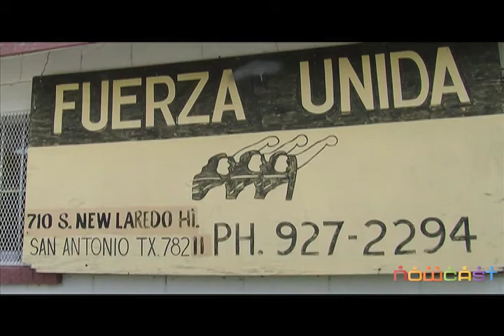San Antonio's Fuerza Unida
NOWCastSA talked to women from Fuerza Unida, a local workers' union dedicated to helping and empowering women workers.